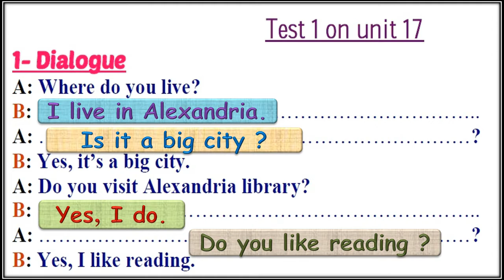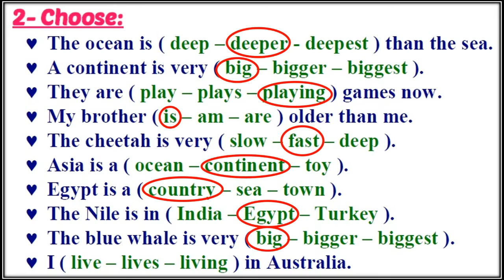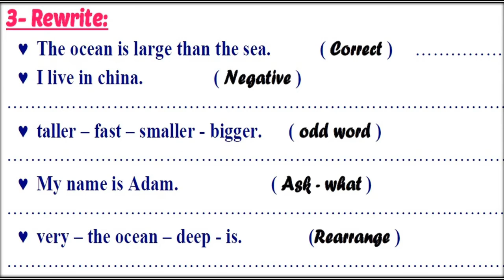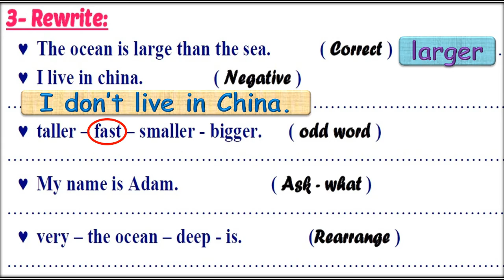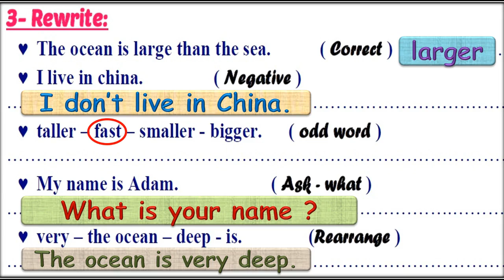Mr Mina إضافي Unit 17 Gr5